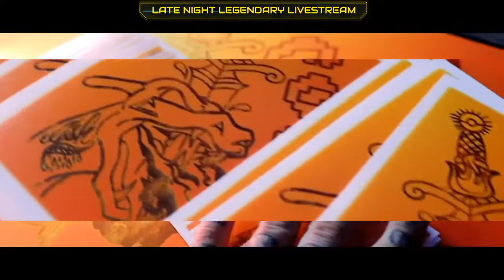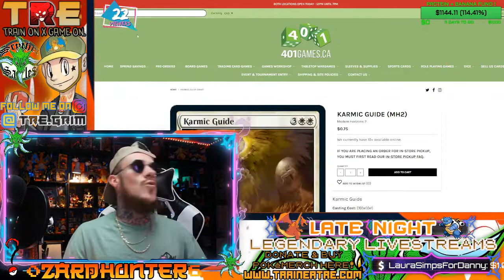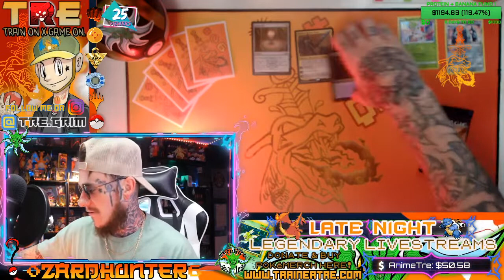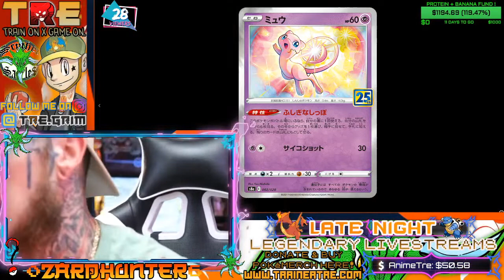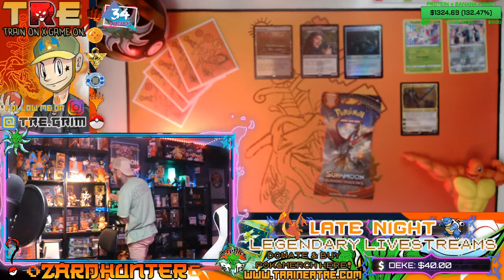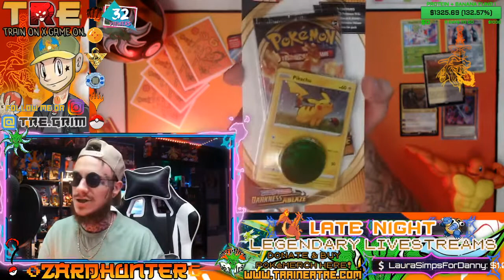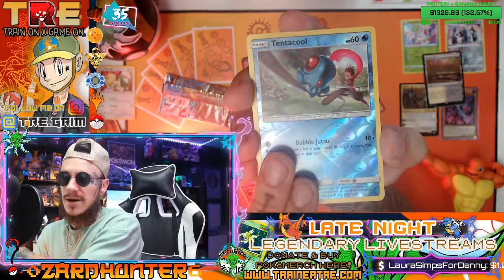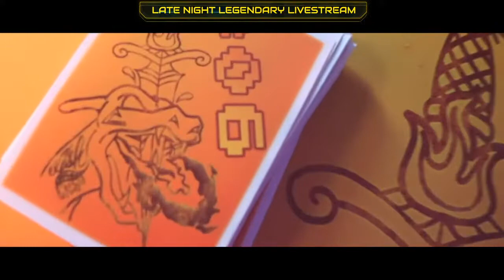The Most *FIRE* TCG Game Mat EVER! LOOK What They SENT ME!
- Make Em' Your Way, Nerds 🔥🤘⚔
USE LEGENDARY CODE: TRE10YP

Well Hello, fellow Pokénthusiasts, Magic Fanatics and Equally Epic Cardboard Connoisseur Pack Cracking Addicts.

LET'S CUT STRAIGHT TO IT OMFG DEAR ARCEUS LOOK AT THIS GAME MAT. I KNOW. It's SO FIRE and I am SO STOKED if you couldn't tell. I'll definitely be divulging more details relatively soon within some streams & EPICSODES, however I'm HYDRO PUMPED and extremely grateful to announce that these TCG items we're generously sponsored by the epic team @ YOURPLAYMAT - An absolutely legendary type TCG Accessory I've proudly partnered up with to give you guys the opportunity to SUPER SCOOP UP SOME FIRE TYPE 🔥⚔ZARD HUNTERS⚔🔥 Sleeves & Playmats JUST LIKE THESE, FOR YOURSELVES. Or.. Take it a step further and have your own unique designs & branding done and developed in your own style!
YourPlaymat reached out to me earlier last month and it's been hard for me to contain my excitement and equally difficult to convey how stoked I am about this mini-milestone as a creator! THINK THIS MAT IS SUPER SPICY ? EXTREMELY FIRE ? RIGHT UP YOUR ALLEY? Legendary, Friendo's. USE THIS LINK, RIGHT HERE:

ANYWAYS, Of course we'll also be cracking into some packs, perhaps reviewing some of the upcoming "leaked" CELEBRATIONS singles, referencing random movies in slightly vulgar fashions and who knows what else. SO COME KICK IT LIKE HITMONLEE & HAVE SOME FUN. OH, AND ALSO. ORDER ONE OF THESE MATS, FRIENDO'S!

K thanks much love ✌🧡🤘

SUPPORT AN ARTIST & CREATOR! 🔥JOIN THE 🔥⚔ZARDHUNTERS⚔🔥 CREW OR
🍃⚔SCYTHER SLASH SQUAD🍃⚔  & SUPER SCOOP UP SOME LEGENDARY TYPE POKéAPPAREL & MERCHANDISE

TRAIN ON X GAME ON